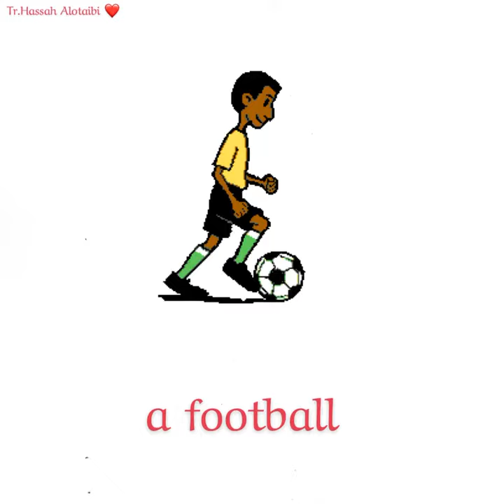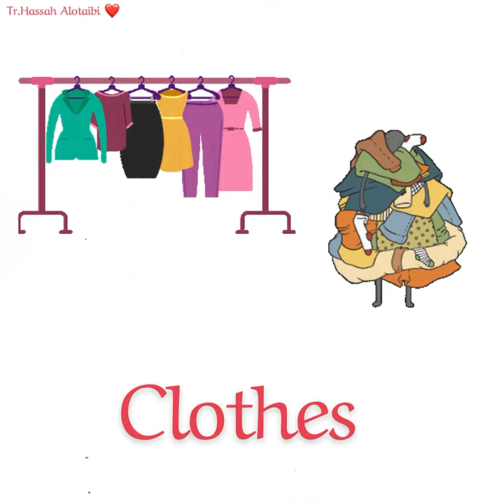we can 2 Toys and Things